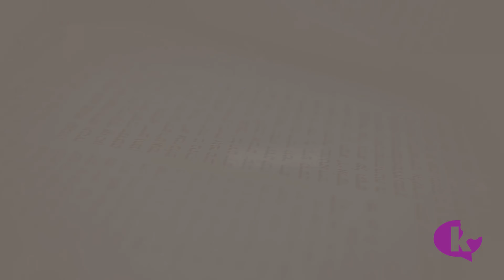Can I Drink Kosher Coffee from an Uncertified Restaurant?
Traveling can bring up a lot of question about Kashrut. For example, there are a lot of restaurants that sell kosher-certified coffee, but are not themselves under supervision. Find out if it's okay to buy coffee from these restaurants, and what you have to look out for. Join Rabbi Moshe Elefant of the OU to learn more!